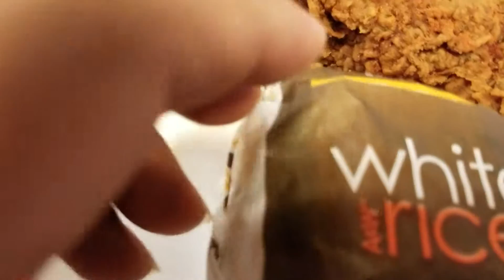Duo Aroma Ayam + Udang Tempura AW - 9 March 2019